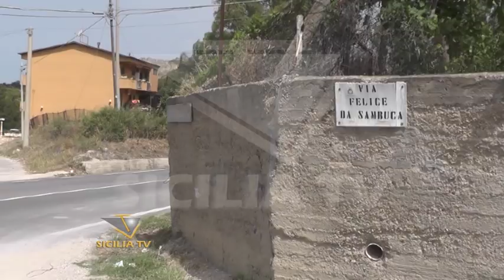L'omicidio di Contrino. 2 i colpi sparati, Patronaggio: " è un Far West"